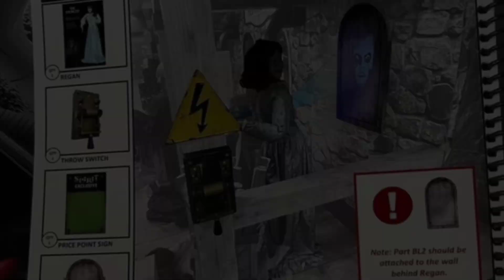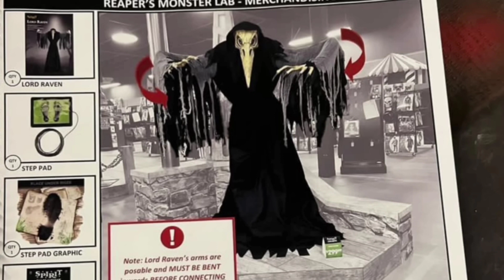Home Depot/ Party City Hold The Spooky Crown, What's This Mean For Spirit Halloween? | Let's Discuss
💀Description:💀
So we have officially gotten our amazing taste in this year of Halloween so far. It seems like Home Depot amd Party City hold the crowns fot Halloween as thus far. What does this meam gor Spirit? Based off the leaks we have seen so far, its looking to be a rough year for them. Can they pull it off? Lets discuss about this!